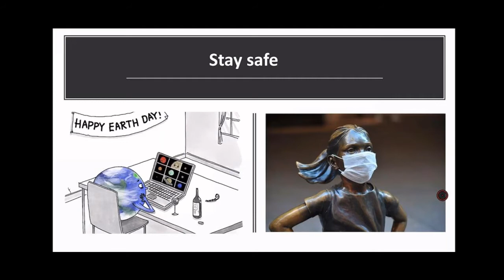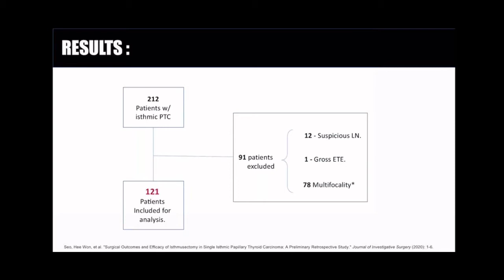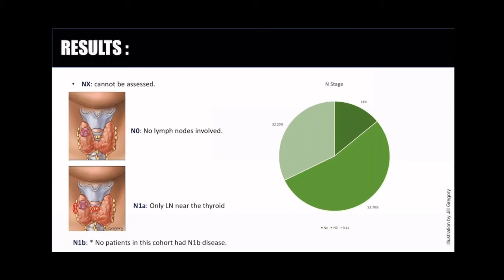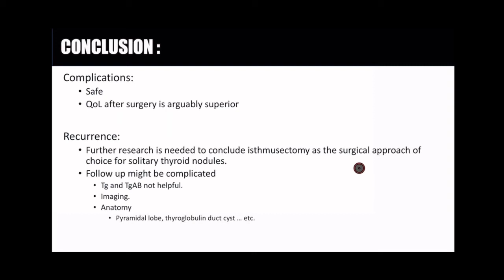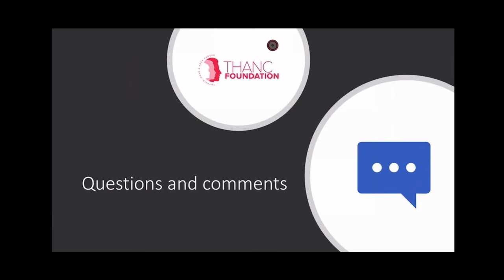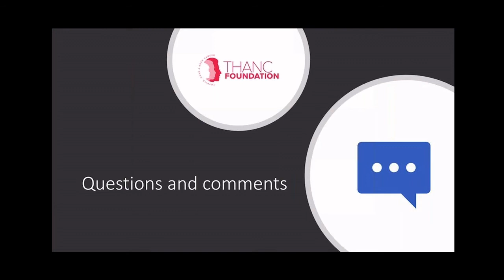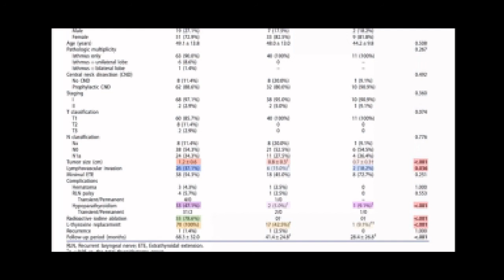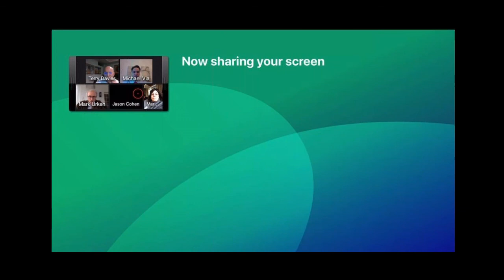3 different approaches to isthmic papillary thyroid cancer with Dr. Camilo Gonzalez-Velazquez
Camilo Gonzalez-Velazquez, MD shares how different international societies have made recommendations on surgical treatment offered for low-risk thyroid carcinomas. However, current evidence is not as strong and clear when these tumors appear isolated in the thyroid isthmus. Watch the presentation and discussion for the paper, "Surgical Outcomes and Efficacy of Isthmusectomy in Single Isthmic Papillary Thyroid Carcinoma: A Preliminary Retrospective Study."

This week's presenter:
Camilo Gonzalez-Velazquez, MD